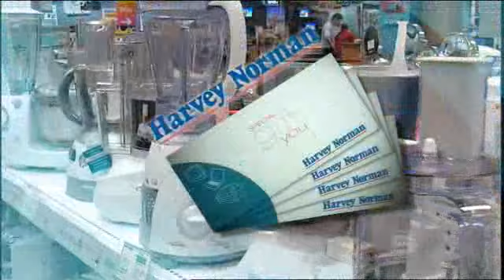Family Feud Vibrator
"Name a gift that's hard to return"
"A Vibrator"